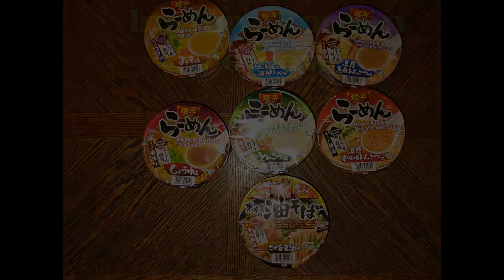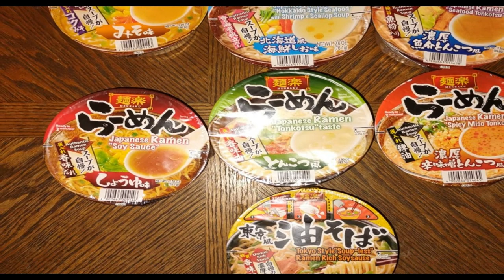NITNSE Reviews Instant Ramen: Miso